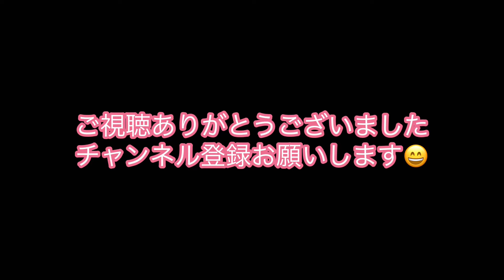74 和布刈（めかり）→門司港駅前 西鉄バス北九州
西鉄バス北九州　門司港駅前→和布刈（めかり）の映像です。車窓からの眺めをお楽しみ下さい。